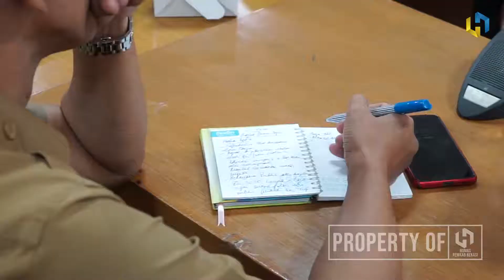6/1| Evaluasi Penanganan Bencana Banjir, Pemkab Gelar Rapat Dinas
CIKARANG PUSAT - Pemerintah Kabupaten Bekasi menggelar Rapat Dinas pada Senin (6/1) bertempat di Ruang Rapat Bupati. Rapat yang diikuti oleh seluruh Kepala Perangkat Daerah dan dipimpin langsung oleh Bupati Bekasi Eka Supria Atmaja membahas beberapa agenda penting, salah satunya terkait bencana banjir yang terjadi di Kabupaten Bekasi.

“Diketahui Kabupaten Bekasi, diawal tahun 2020 tengah dilanda banjir. Tentu saja hal ini merupakan situasi yang cukup memprihatinkan,” ucap Eka.

Eka mengatakan, keadaan sungai-sungai di Kabupaten Bekasi yang sudah dangkal dan mengecil, sistem drainase yang kurang baik, penumpukan sampah di sepanjang sungai-sungai dan tidak adanya normalisasi sungai sepanjang tahun 2019 merupakan pemicu dari bencana banjir yang melanda Kabupaten Bekasi.

“Sebelum terjadi banjir, kebetulan saya turun bersama Bappeda melihat kondisi sungai yang ada, ternyata kondisi sungai di Kabupaten Bekasi ini sudah dangkal dan mengecil. Begitu juga sampah-sampah yang menumpuk di sepanjang sungai, harus ada penanganan khusus mengenai hal itu,” ungkap Eka.

Mengacu pada informasi dari Badan Meteorologi, Klimatologi dan Geofisika (BMKG), curah hujan tinggi yang terjadi pada malam tahun baru 2020 kemarin bukanlah puncak dari curah hujan yang tinggi, diperkirakan puncaknya terjadi pada akhir Januari atau awal bulan Februari.

“Kita harus meningkatkan kewaspadaan dan kesiapsiagaan penuh untuk menghadapi cuaca ekstrim ini, mengingat curah hujan tinggi yang berkepanjangan terjadi di awal tahun kemarin bukanlah puncaknya,” ujar Eka.

Selain itu, Sekretaris Daerah Uju menambahkan bahwa terdapat 14 Kecamatan di Kabupaten Bekasi yang terkena dampak banjir dan informasi dari Dinas Kesehatan (Dinkes) terdapat korban meninggal dunia sebanyak 3 orang.

“Banjir di Kabupaten Bekasi sudah terpantau surut dan para korban evakuasi yang mengungsi sudah dapat pulang kerumahnya masing-masing,” ungkap Uju.

Uju pun menyinggung perihal arahan Gubernur Jawa Barat saat melakukan kunjungan ke kantor Badan Penanggulangan Bencana Daerah (BPBD) Kabupaten Bekasi pada Sabtu (4/1) lalu, mengenai permasalahan banjir di Kabupaten Bekasi yang mencakup sebab dan akibat dari bencana banjir yang melanda kemarin dan solusi yang diberikan Kabupaten Bekasi mengenai hal tersebut.

“Mohon segera untuk melapor tentang bencana banjir di Kabupaten Bekasi, diakibatkan oleh apa dan mengakibatkan kejadian apa, contohnya mengenai bangunan-bangunan yang rusak akibat banjir, berapa besar biaya yang diperlukan untuk perbaikan serta peta bencana jangan lupa di update terus,” tambahnya.

Selain membahas tentang bencana banjir, Uju juga menyinggung permasalahan kemacetan yang terjadi karena diakibatkan oleh bencana banjir pada permulaan tahun 2020. Banyaknya jalan di Kabupaten Bekasi yang rusak sehingga tidak dapat dilalui oleh kendaraan bermotor.

Menurut Uju, untuk meminimalisir tingkat kemacetan perlu diadakannya pengamanan sementara melalui rekayasa lalu lintas hingga perbaikan infrastruktur terselesaikan.

“Dimohon kepada Dinas Perhubungan (Dishub) untuk menempatkan petugas-petugasnya di tempat untuk mengarahkan dan mengatur arus lalu lintas sehingga tidak terjadi kecelakaan yang diakibatkan oleh rusaknya jalan,” tambah Uju.

 Uju juga berharap Dishub dapat berkoordinasi dengan Polisi Lalu Lintas (Polantas) untuk dapat bekerjasama dalam meminimalisir kemacetan dan tingkat kecelakaan yang terjadi.

Video : ybk

(Humas_Kab_Bekasi)